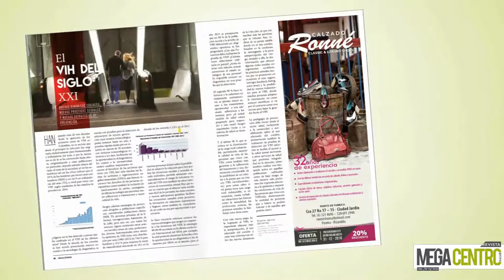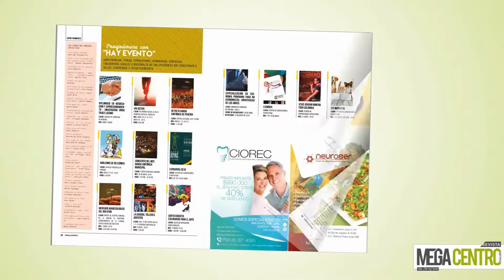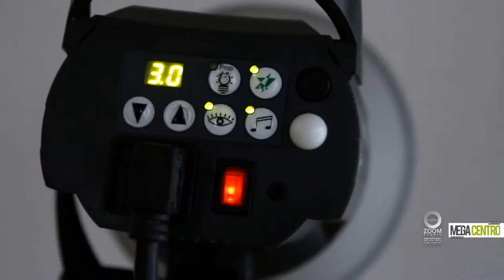Revista + MegaCentro + Making Of